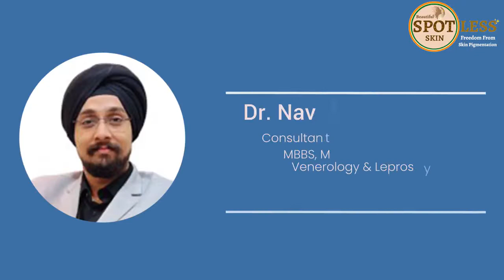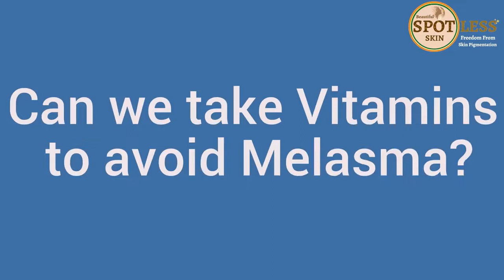Dr.Navjot Singh Arora | Delhi | Management of Melasma | Hyperpigmentation | Manipal Hospital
Melasma & Hyperpigmentation generally ignored as sign of ageing and often misunderstood skin condition .Melasma sufferer have been misinformed about aspects of this common hyperpigmentation  issue. This can lead to frustrating setback in treatment.To avoid all these hassles, and to keep you inform today we are here to know about management of melasma & Hyperpigmentation from Expert
Dr. Navjot Singh Arora is a renowned and trusted Consultant Dermatologist with expertise in Laser & Cosmetic treatments, Anti-aging treatments, Hair Transplants and Vitiligo Surgery. He is a consultant dermatologist at Dermaheal Skin & hair Clinic & Manipal hospital, Delhi  He is an undergraduate as well as postgraduate alumni of one of the premier medical institutions of India, Banaras Hindu University (BHU), Varanasi.